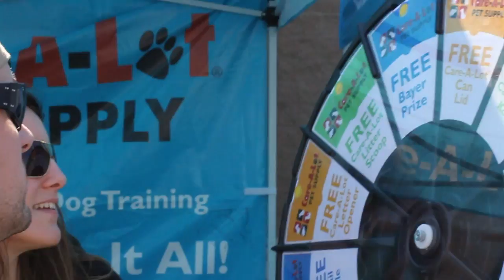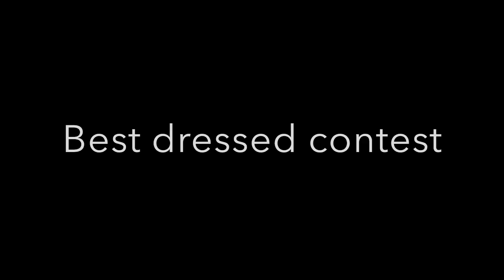Dock Dogs Pet Lovers Extravaganza 2014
DockDogs Pet Lovers' Extravaganza at Care-A-Lot Pet Suppy in Virginia Beach, VA, April 25-27, 2014.